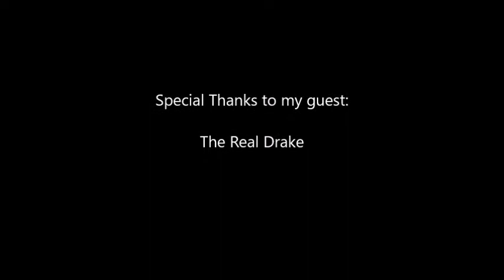Paul Mash TV Episode 385 - Real Drake Smith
From New York City,New York, I interview  Real Drake Smith. Check it out.